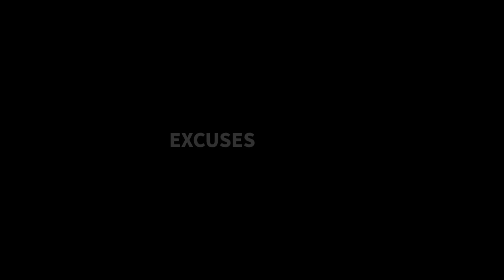Cebu Kawasan/Canyoneering Adventure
Canyoneering at Kawasan Falls on Cebu was the most extreme adventure we did in the Philippines.

Kawasan / Canyoneering is located in Badian, Cebu there is a jungle trail whereby, with a professional guide, you can encounter over 10km of hopping, skipping, jumping, swinging, scrambling and swimming through the turquoise gatorade like waters. All the way to the gold at the end of the rainbow – Kawasan Falls.

My canyoneering adventure in Badian is up there with my favourite memories in the Philippines so far and I highly recommend it if you love getting active, and fancy pushing a few boundaries {in the form of cliff jumps}.